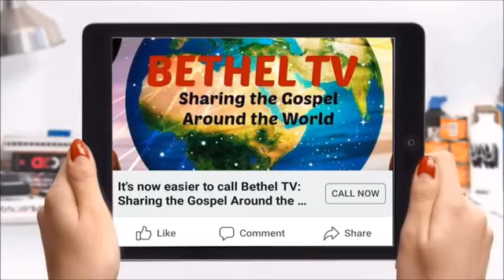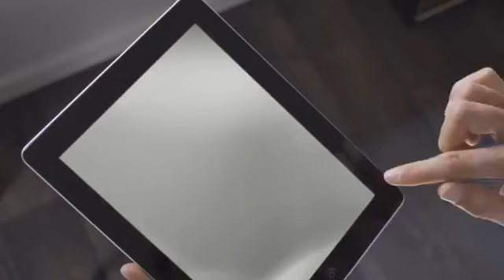Apotre MYLENE M. BILA DESPROGRES: COMBATTU A CAUSE DE TA GLOIRE (LE PECHE GENERATIONNEL)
JESUS 4ALL NATIONS AVEC L'APOTRE MYLENE M. BILA DESPROGRES
THEME: "COMBATTU A CAUSE DE TA GLOIRE II: LE PECHE GENERATIONNEL"

Bethel Tv Live - Dimanche 11 NOVEMBRE 2018

Soyez beni(e)s.
Bethel TV Sharing the Gospel Around the Around the World